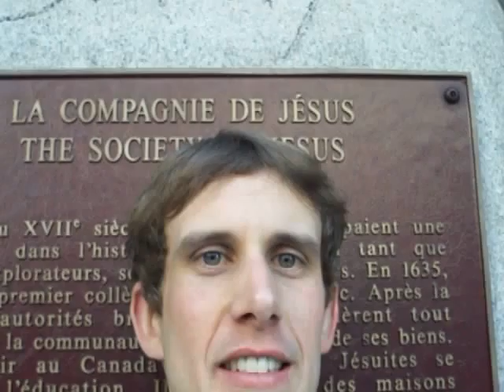The Latest Adventure by Kinloch Anstiss 100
Life's uncertainties convene.  I embark upon a sentence without knowing how to end it.